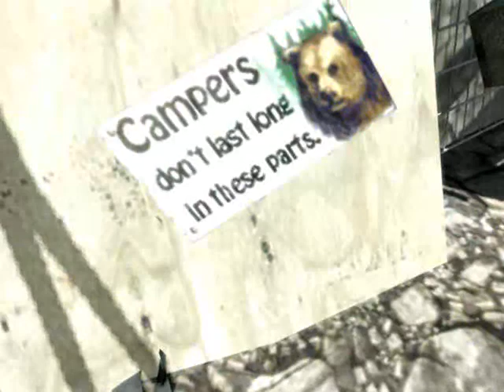MW3 : Lookout Easter Eggs